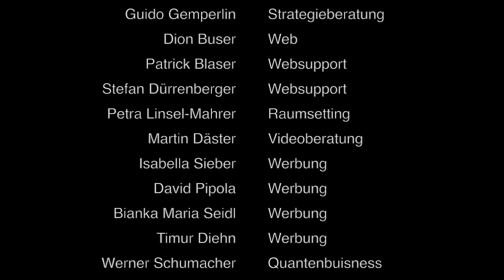Randegger Joos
Interview mit Ajana Randegger und Dianara Joos
zum Onlinekongress
Bewusstsein – sich selbst sein